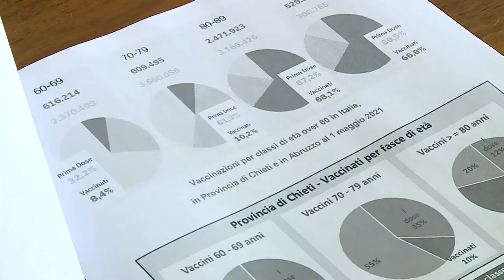Covid. A Chieti l’Rt più basso d’Abruzzo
È a Chieti l’Rt più basso d’Abruzzo con il sindaco di Chieti Diego Ferrara che ai nostri microfoni esprime la sua soddisfazione